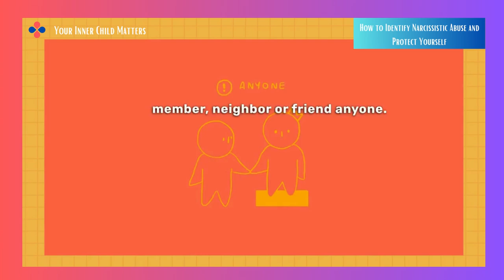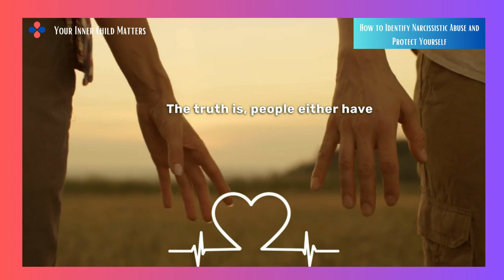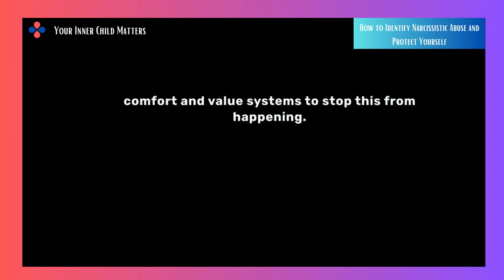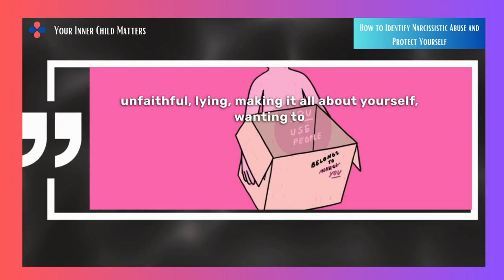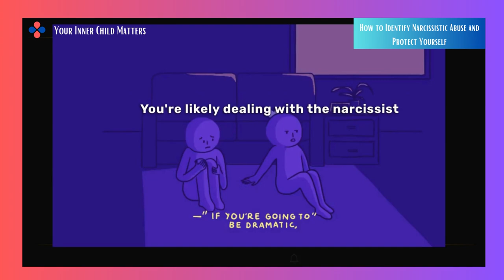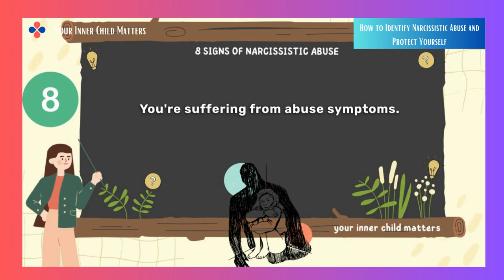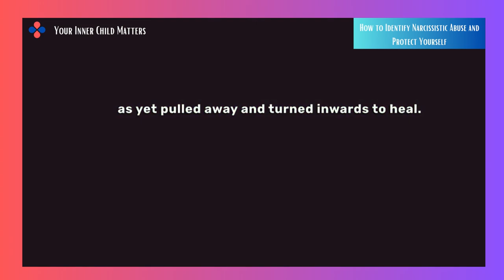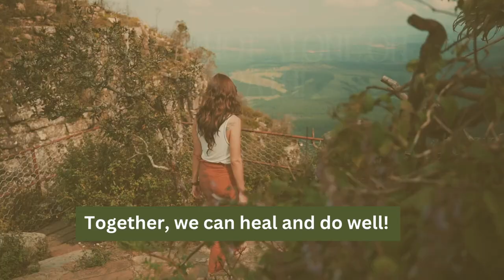8 Signs You're Dealing with Narcissistic Manipulation: Don't Ignore the Red Flags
8 Signs You're Dealing with Narcissistic Manipulation: Don't Ignore the Red Flags

If you're watching this video, possibilities are you or someone you know has been abused in some way. Narcissistic abuse can take many different forms, from insulting comments to developing contempt and ignoring behavior such as the silent treatment. In this video, we'll look at the eight signs that you're dealing with narcissistic abuse and give approaches to help you get out of toxic relationships.

Melanie Tania Evans from MT E, {You can check her channel will walk you through the confusion and dissonance between thoughts that characterize abuse, making it difficult to spot. You'll discover how to identify the red flags of narcissistic abuse, such as a relationship that isn't kind, caring, or sane, as well as boundaries that are being violated, resulting in rage and disconnection.

Don't let narcissistic abuse take over your life. Watch this video to learn awareness and techniques for educating yourself and breaking out from harmful relationships.

Key Signs Explored:

🪞 Understanding the Mind Games of Manipulation and Gaslighting
💔  Narcissists use guilt and anxiety to blackmail their victims emotionally.
🚷 Isolation and control are the techniques used to keep you trapped.
😷 The emotional rollercoaster of humiliation and idealism.
🚦 Personal Space and Boundaries: How narcissists disrespect personal space.t
📏 Avoiding accountability through projection and blame-shifting.
💔  Recognizing the damaging effects of narcissistic abuse on your mental health.

Writer: Melanie Tonia Evans - Melanie Tonia Evans Blog
Script Editor: Kelly Soong
Voiceover: Amanda Silvera
Animator: Faye Miravalles
YouTube Manager: Cindy Cheong

We appreciate their valuable contribution to our content. Please make sure to check out their channel for more insightful content.

Helpful Resources

🙏 RECOMMENDED PRODUCTS/PARTNERS
(I accept referral commissions and only recommend services I know and trust.)

Your Inner Child Matters is a participant in the Amazon Services LLC Associates network, an affiliate advertising network that allows sites to make advertising fees by advertising on and referring to Amazon.com. This means that if you click on product links and then buy something from Amazon, we may gain a small commission at no extra cost to you. We only recommend things that we firmly believe in and believe you will find valuable.